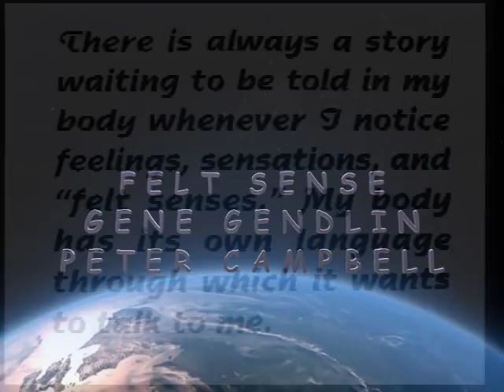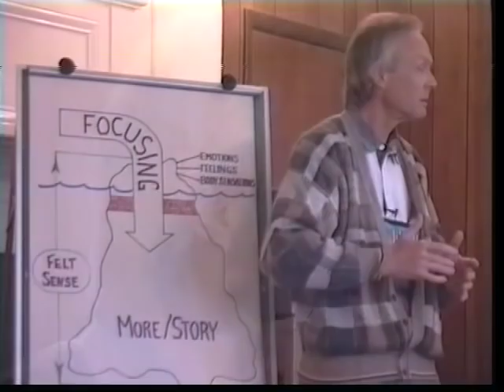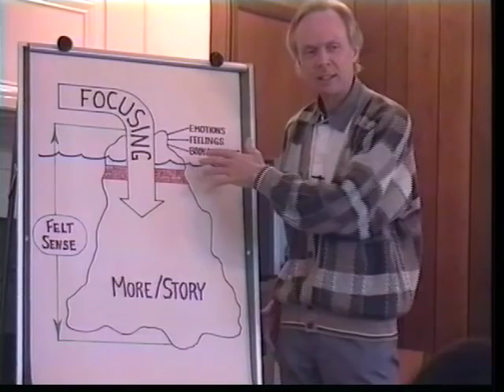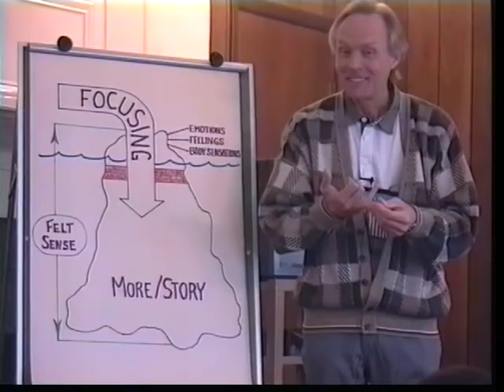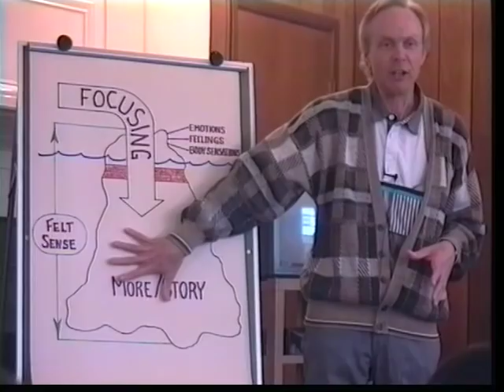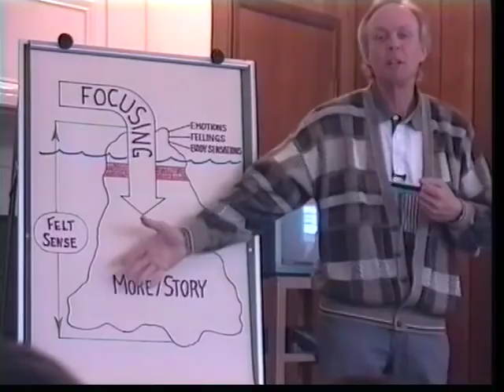FELT SENSE Gene Gendlin, Peter Campbell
There is always story waiting to be told in my body whenever I notice feelings, sensations and felt senses. My body has its own language through which it wants to talk to me. Fr. Peter Campbell explains what Dr. Gene Gendlin knows about FELT SENSE